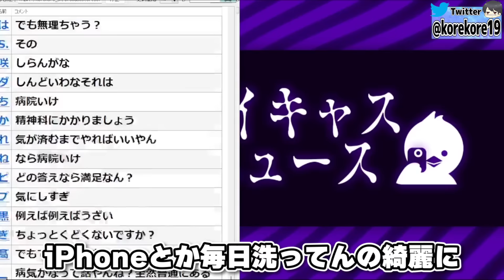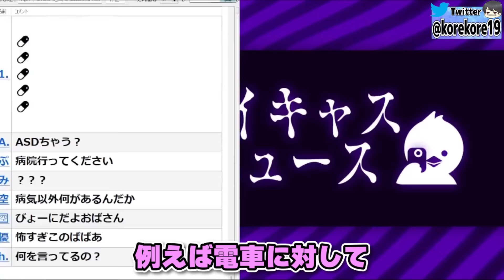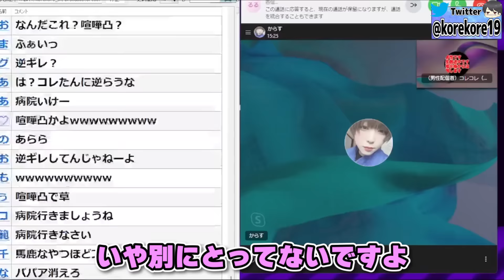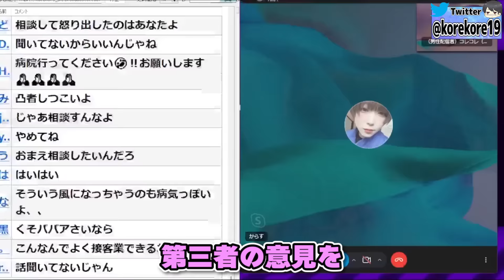なぜか喧嘩腰の相談者がやばい…頭の悪すぎるBBAに全員大激怒、潔癖症と強迫性障害に悩む女性と通話するコレコレ【2024/05/24】